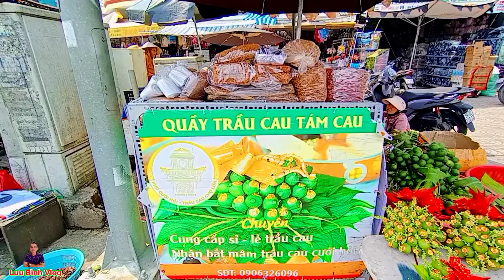HỒI ỨC "BẾN XE ĐÒ XƯA" ! BẾN XE CHỢ LỚN NGÀY ẤY VÀ BÂY GIỜ | CHỢ LỚN SÀI GÒN NGÀY NAY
- Kênh chuyên đăng tải những Video tham quan - khám phá, chia sẽ hình ảnh đường phố, cuộc sống Sài Gòn mới nhất. Nhằm mang đến cho các Anh chị và các bạn những phút giây thư giản, hình ảnh chân thật gần gũi nhất về cuộc sống Sài Gòn.

- Anh, Chị và các Bạn yêu thích và đừng quên nhấn ĐĂNG KÝ KÊNH và nhớ BẬT CHUÔNG THÔNG BÁO để đón xem những video mới nhất từ kênh Lưu Bình Vlog nhé và rất mong nhận được sự góp ý của Anh, Chị và các bạn trong và ngoài nước.

- Cám ơn Anh, Chị và các bạn đã quan tâm và ủng hộ kênh.
Mọi chi tiết liên quan đến bản quyền vui lòng LH:
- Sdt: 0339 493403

- Tài khoản ngân hàng: MB BANK
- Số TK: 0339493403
- Chủ TK: LUU QUOC BINH
@Bản quyền thuộc về Lưu Bình Vlog
@ Không sao chép dưới mọi hình thức
@Copyright by Lưu Bình Vlog